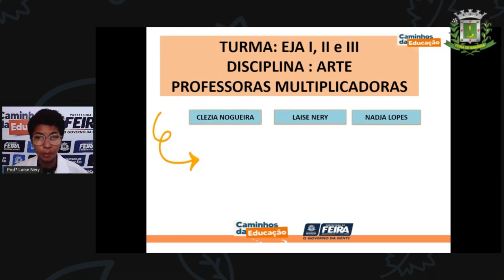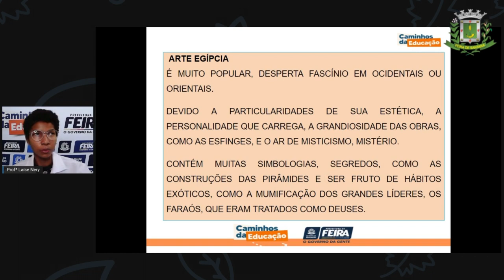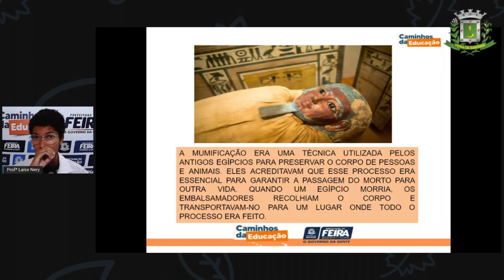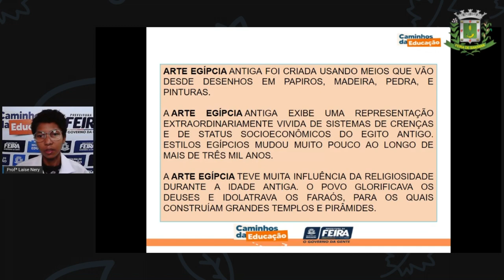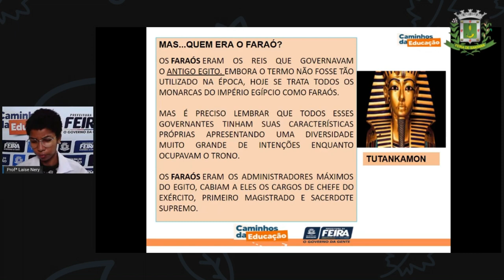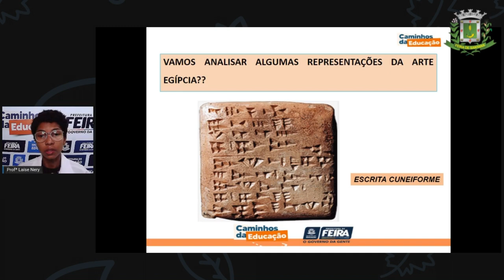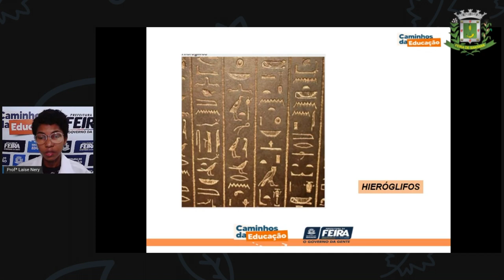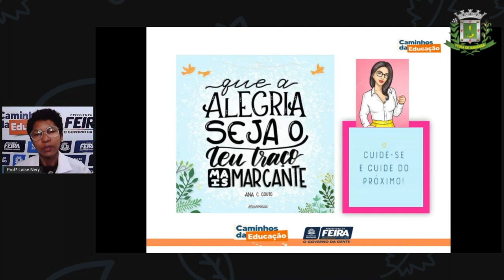1º SEG AULA 02 ART Arte egípcia LAÍSE